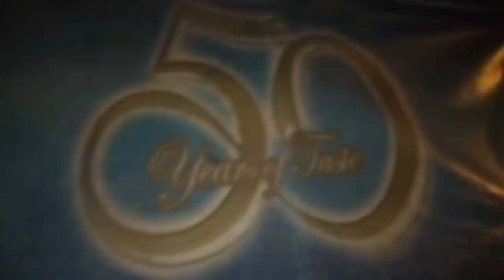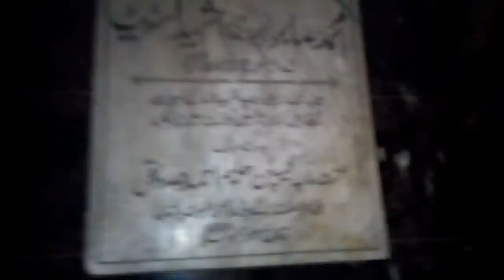burns road | karachi | Grand anti-encroachment operation karachi burns road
HELLO EVERYONE,
Grand anti-encroachment operation karachi burns road
ilm ki shamma